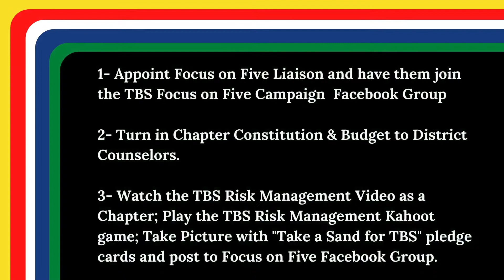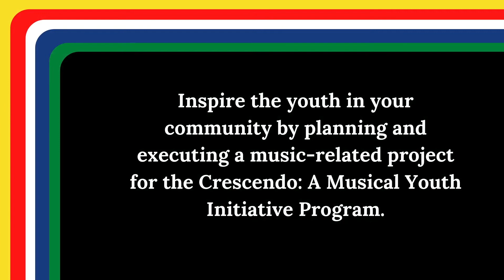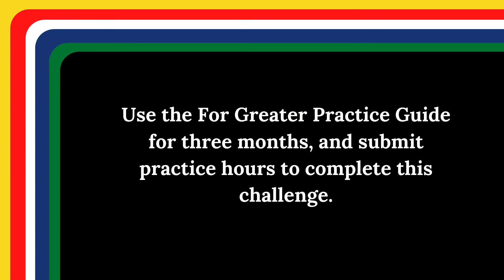2020 2021 Focus on Five Challenges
The Focus On Five campaign was was designed to encourage each chapter’s participation in Tau Beta Sigma’s National Programs and has evolved to also include highlighting important chapter operations. Each year the campaign presents five simple things each chapter can do that are related to our National Programs. Chapters “earn” parts of the Tau Beta Sigma Flag (Stripes & Lyre Pieces) for completing each of the challenges set forth during the campaign.

Get Excited about the 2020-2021 Focus on Five Campaign!